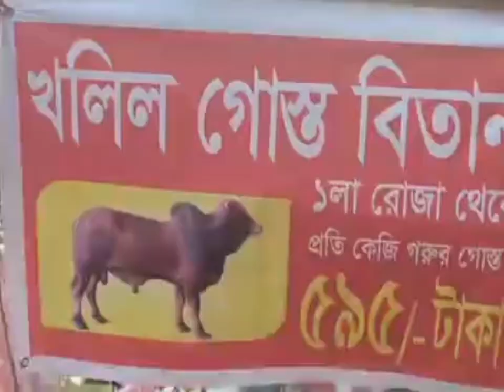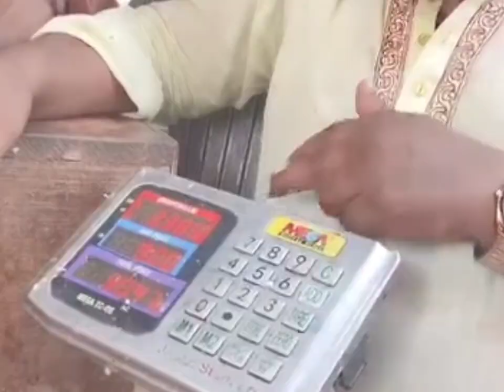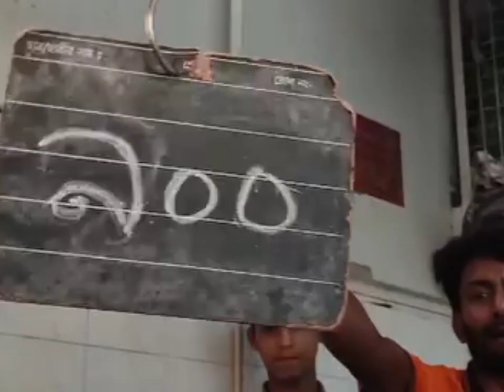খলিল এর কম দামে মাংস বিক্রির আসল রহস্য